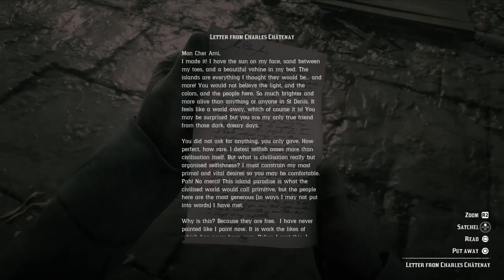The Painter Stranger Mission with John Marston - The Artist's Way - Red Dead Redemption 2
John meets and artist that's not sorry about any offense caused.
Part of my "Stranger Missions with John Marston" series where i show the all the stranger missions with John so you don't have to do another playthrough to see the cutscenes. Not meant as a guide for the mission. Any questions just ask.